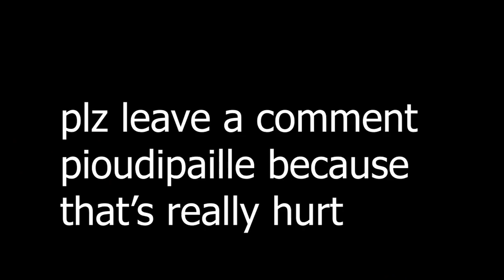WHY PEWDIEPIE IS WEAK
pewdiepie is PIOUDIPAILLE in french so don't laugh u son of a
REVISE TON ANGALIS AVEC POLOAKLO